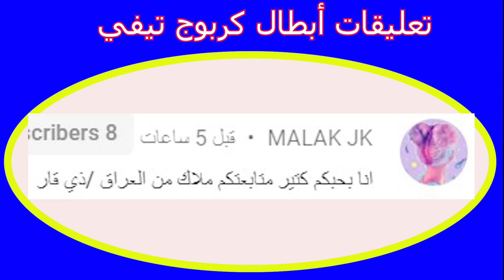اغرب طبخات التيك توك..!! 😱🔥 (طبخنا رمل !!! 😶💔)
اليوم جربنا نسوي طبخات تيك الغريبة و في كتير من القنوات عربية و اجنية تسوي تجارب طبخات تيك توك مثل قناة زومبي كيلر و قناة 5 minute food crafts لهيك حبينا نسوي معكم هالتجارب في اصعب تحديات التيك توك (صارت فضايح 😂) عنجد يا ابطال غير طبيعي اللي صار ؟!! تابعوا الفيديو معنا للنهاية
للاشتراك في القناة اضغطوا الرابط التالي :
فعلوا زر الجرس
شاركوا الفيديو مع اصحابكم